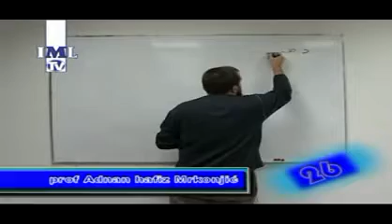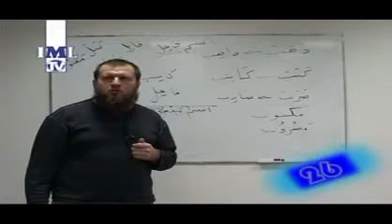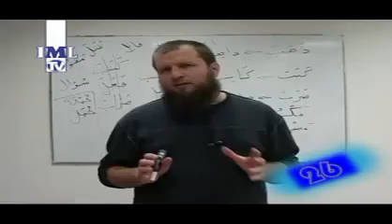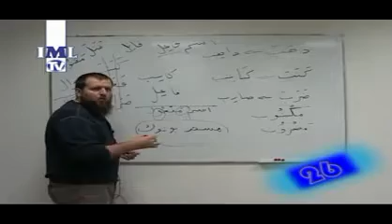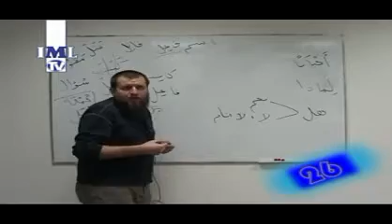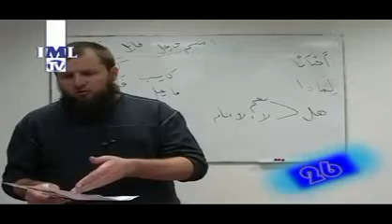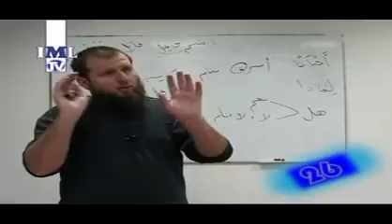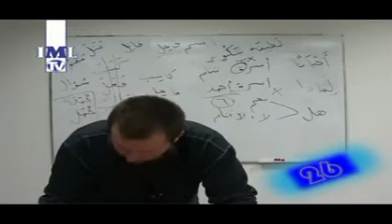KURS ARAPSKOG JEZIKA PRVA KNJIGA ČAS 26